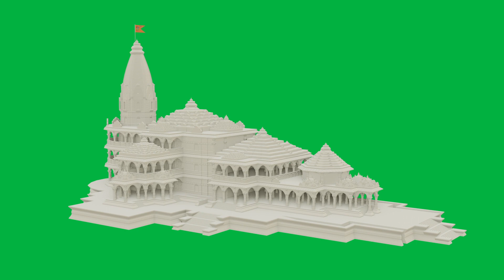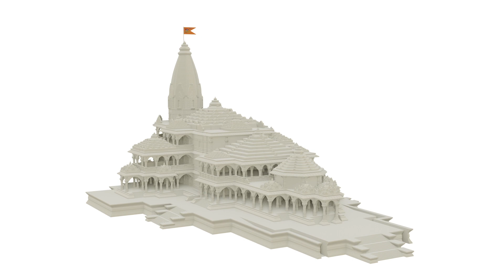Ram Lalla Temple / Stock Footage / 3D Model / Green Screen/ Royalty Free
Ram Temple Stock Footage for content creators. This beautiful video contain 3d model of Ayodhya Ram temple completed 3d turn table footage.
Music used in the vide is not free you can purchase the music from the website link given below;